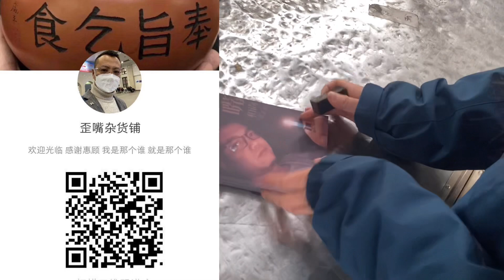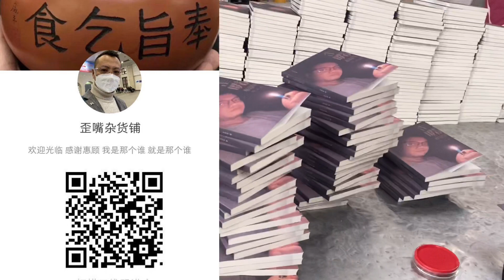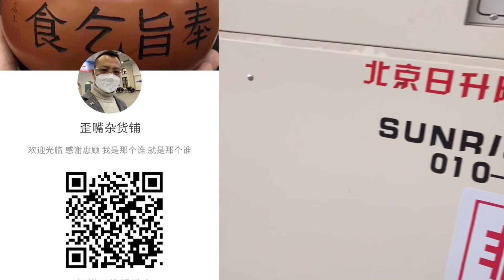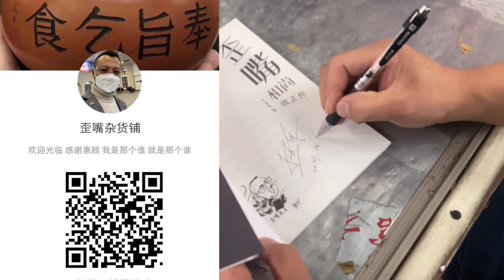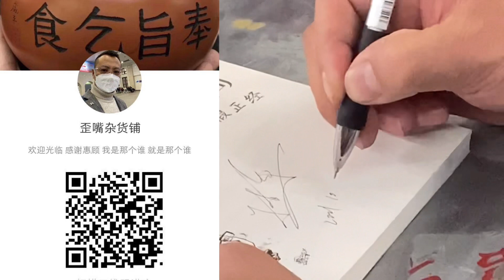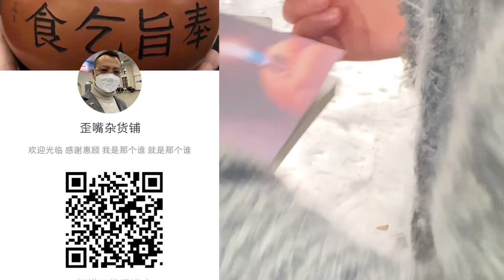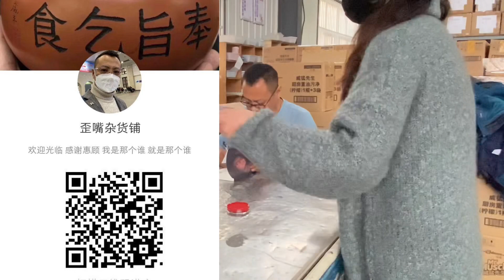王歪嘴：想你们了，所以，做个超级硬的广告“盛情款待”一下各位朋友……（下面说明里有连接）